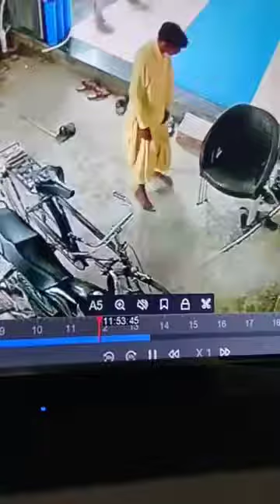Allah ka Banda naghe paw nanghe sar or pedal Allah k Ghar Aya or wapis jate champal topi cycle Le gy